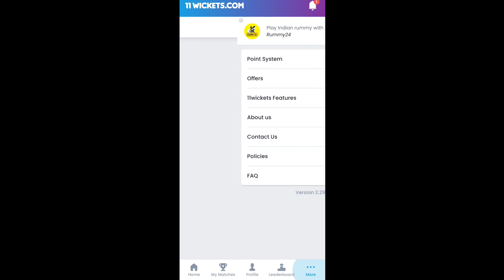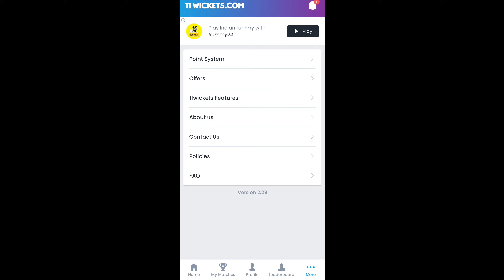𝙁𝙞𝙣𝙖𝙡𝙡𝙮 𝙍𝙚𝙖𝙡 𝘾𝙧𝙞𝙘𝙠𝙚𝙩™ 22 𝙉𝙚𝙬 𝙐𝙥𝙙𝙖𝙩𝙚 𝘾𝙤𝙢𝙞𝙣𝙜 𝙎𝙤𝙤𝙣 -Refer & Earn from 11Wickets | earning app 11Wickets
Click, Follow & win exciting prizes from 11Wickets